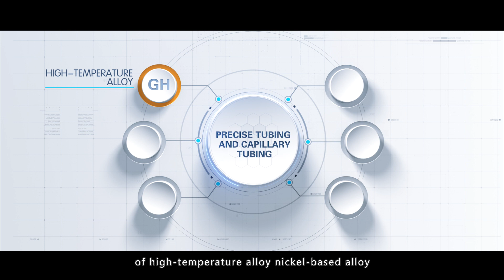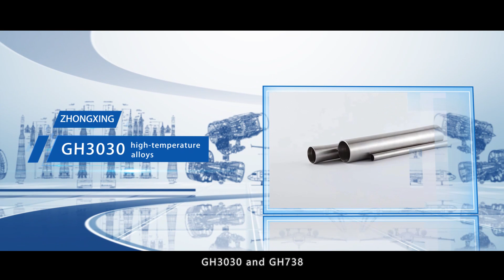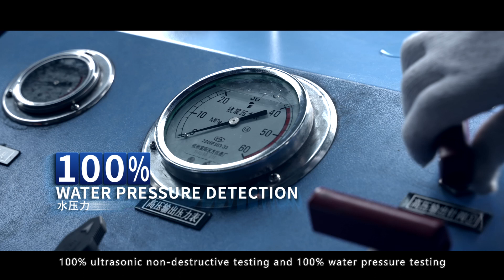Jiangsu Zhongxing Nickel Alloy Material Co., Ltd.Chinese Seamless Pipe Manufacturer.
Welcome to our Chinese Seamless Pipe Manufacturer! We specialize in crafting top-quality seamless pipes that excel in various industries. With precision engineering and a commitment to excellence, our products meet the highest standards of performance and durability. Whether you're in need of seamless steel, stainless steel, or alloy pipes, we have you covered.